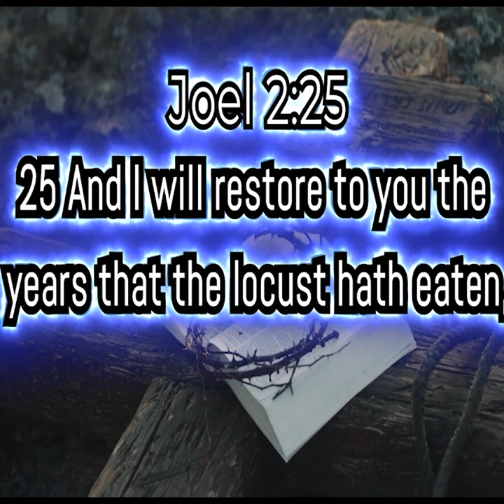Little Manna Presents: Blood Is Thicker Than Water?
WESTERN UNION
First Caribbean Bank (FCIB)
Valtonsteve Myrie
Branch - Sav La Mar
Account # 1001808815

THERESTORATIONCENTREMEDIA/live/

YOUTUBE STREAM